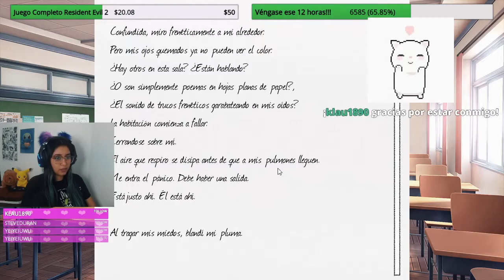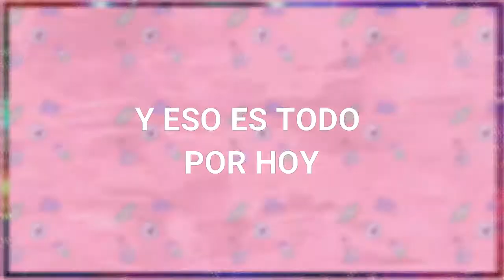Momento Chill - Doki Doki Literature Club Gameplay Parte 18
Después de tanto sobresalto, tomemos un momento para pasarla bien.